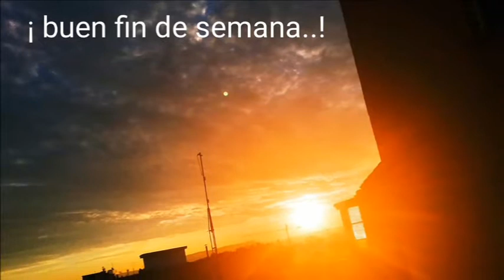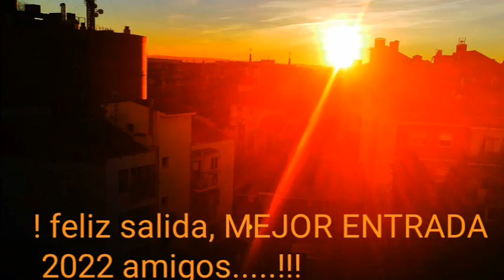JCSAN-SCELULAR-ALBUM-053-MIRADAS subidas al facebook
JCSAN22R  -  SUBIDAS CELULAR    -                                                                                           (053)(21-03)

Con este núm 053, terminamos las MIRADAS SUBIDAS AL FACEBOOK en el 2021, en esta ocasión es el tercer cuatrimestre, sep-oct-nov-dic.
ya vendrá el 2022 donde seguiremos la tradición...
Como siempre os digo. para los que queráis eh...

jcsanamez